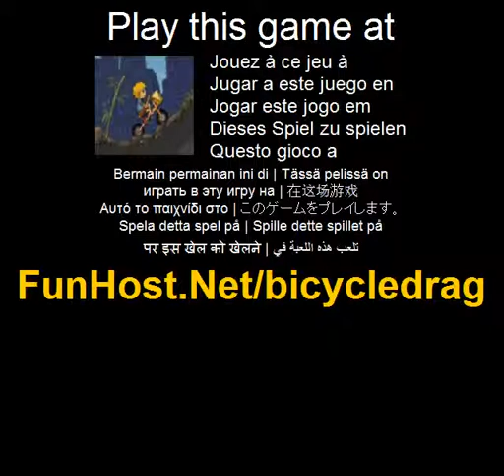Bicicleta arraste - o jogo de vídeo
Arraste bicicleta é desafiador jogo recém-lançado de sillybull.com no jogo de corrida você está correndo os seus adversários de cabeça para cabeça. o jogo tem características como, loja, upgrades e assim por diante. o objectivo é ganhar as corridas, ganhar dinheiro e usá-lo para atualizar a sua moto. por favor, leia as instruções corretamente para obter a máxima alegria fora do jogo. e para livrar-se da confusão. Arraste bicicleta é desafiador jogo recém-lançado de sillybull.com no jogo de corrida você está correndo os seus adversários de cabeça para cabeça. o jogo tem características como, loja, upgrades e assim por diante. o objectivo é ganhar as corridas, ganhar dinheiro e usá-lo para atualizar a sua moto. por favor, leia as instruções corretamente para obter a máxima alegria fora do jogo. e para livrar-se da confusão. Jogue este jogo de vídeo no Este jogo é listado nas categorias: bicicleta dirigindo Racing O jogo - www - Facebook - Twitter - YouTube